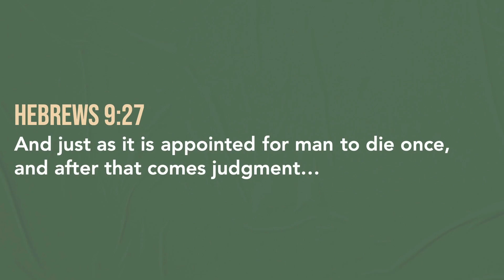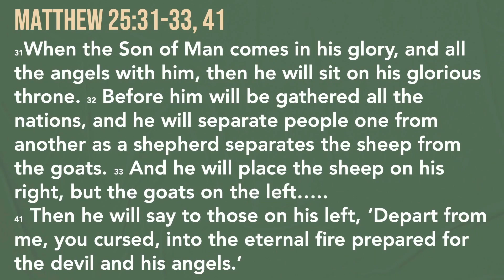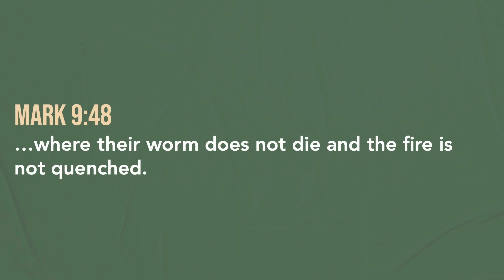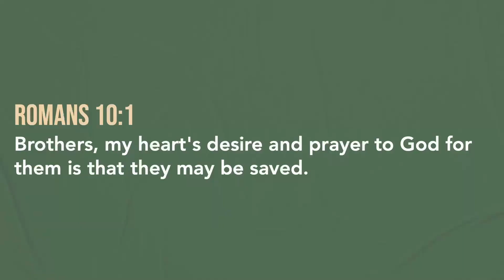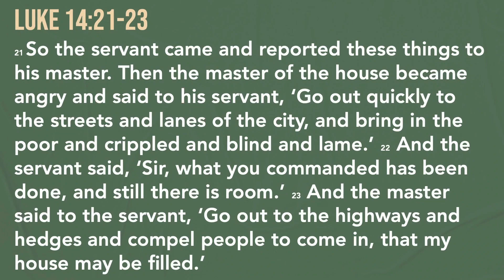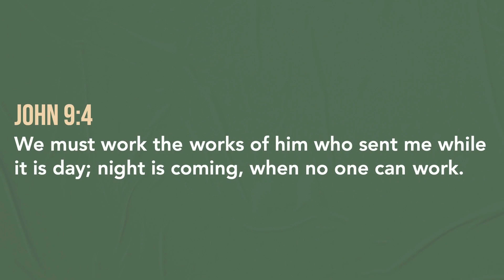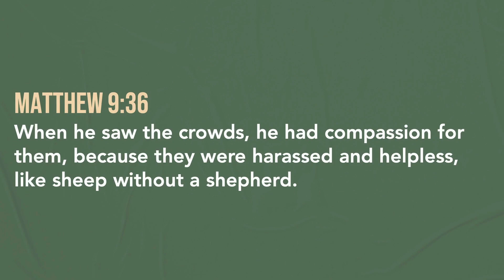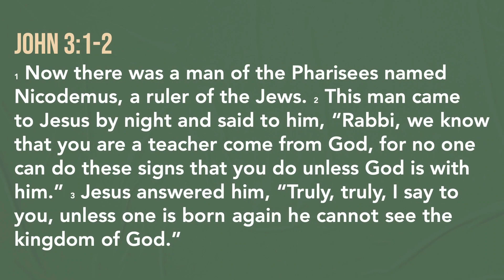"Renewing our Passion for Far From God People" | 11-06-23 Revival | Kyle Reno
Revival 2023